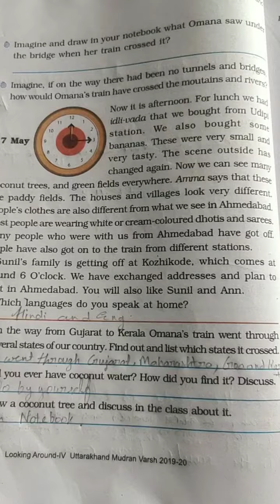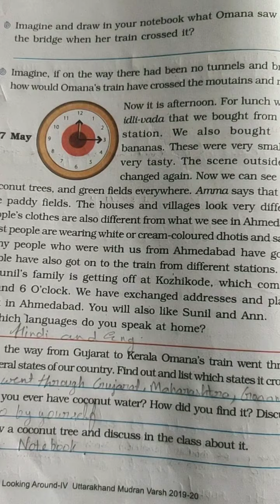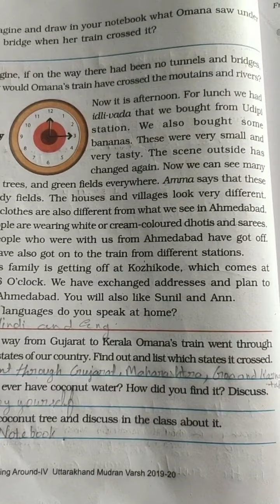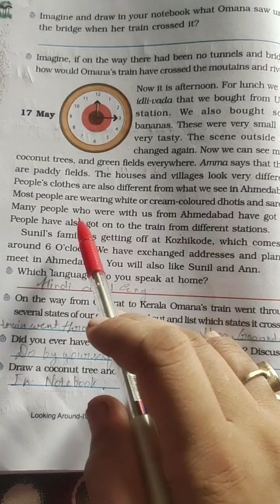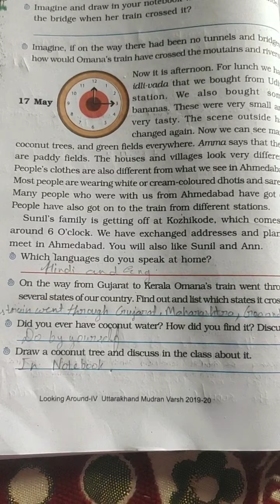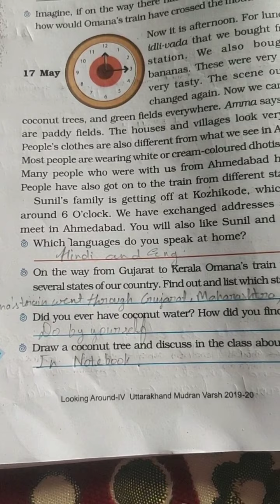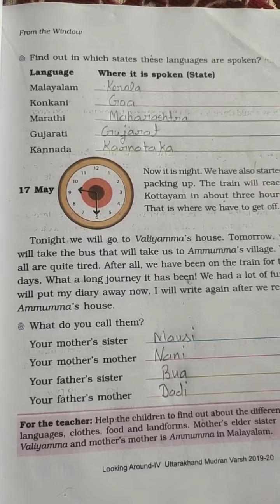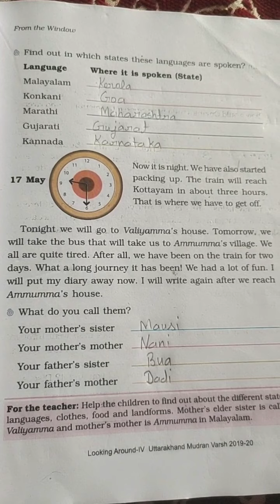Class 4 EVS Chapter 7 fifth video